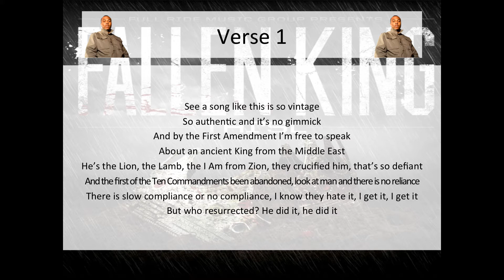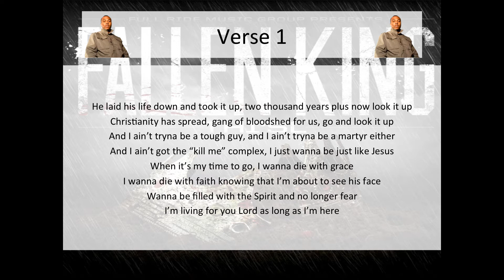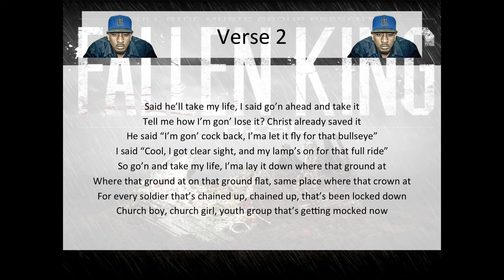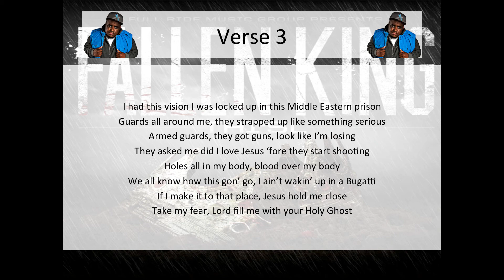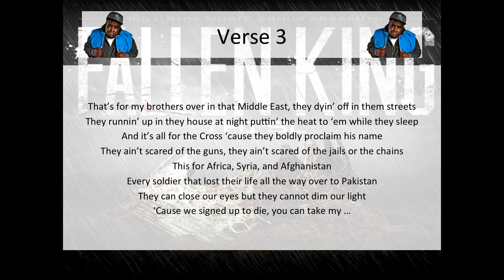Thi'sl - Take My Life (feat. Flame & Json) - LYRICS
Thi'sl comes through with another anthem type song similar to "Go Hard" and "Signed Up to Die" among others. It talks about being fearless and preaching the gospel despite religious persecution. Are you willing to die for your faith?

Thi'sl - Take My Life (feat. Flame & Json) - Fallen King (2014)
Song purchased from iTunes